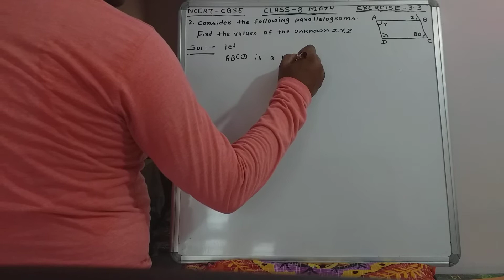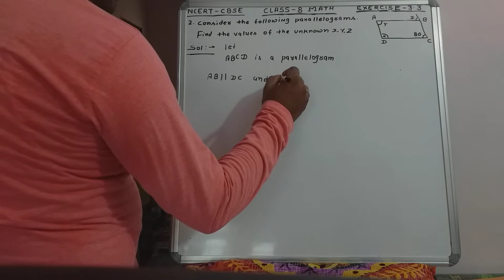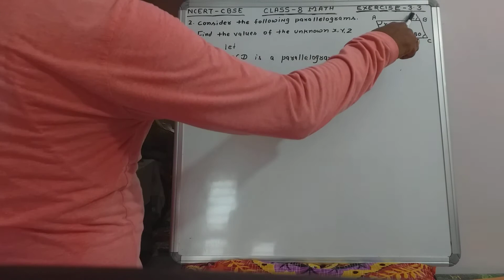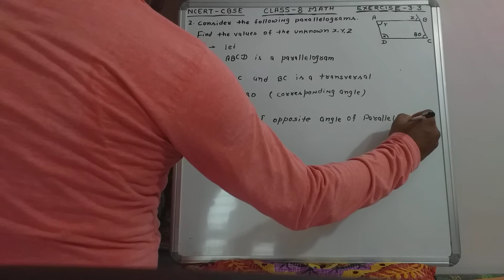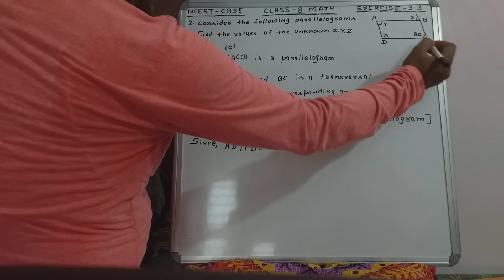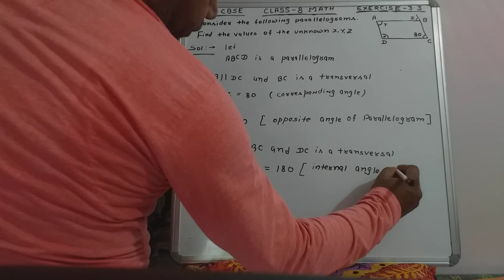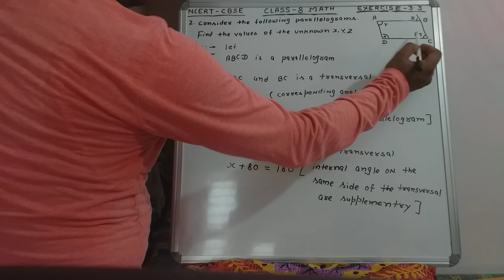Class 8 math / ncert / exercise 3.3 Q2 (iv) / cbse